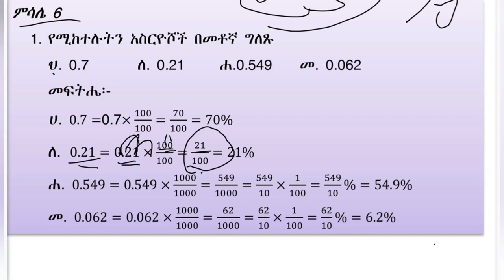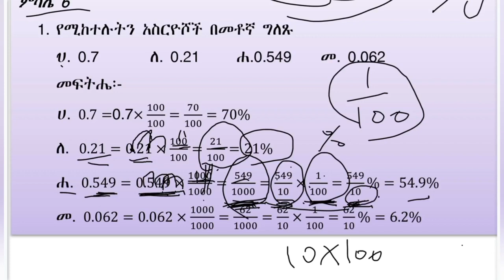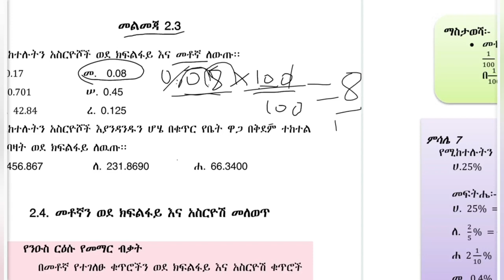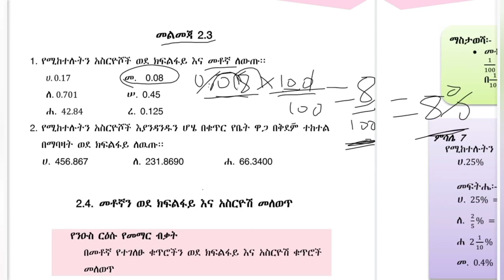ስድስተኛ ክፍል ሒሳብ 2#6 ወደ መቶኛ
Have a fun here